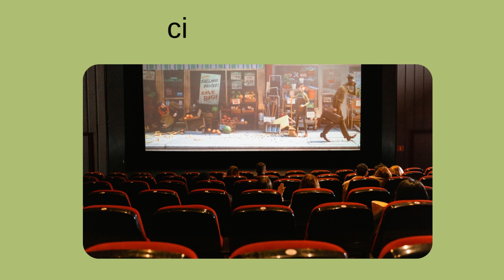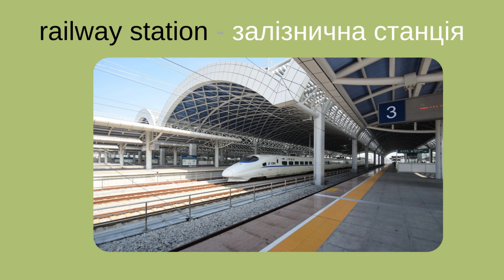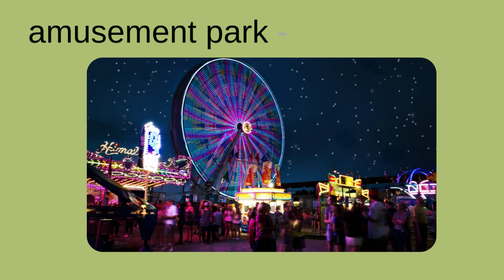Тема місця англійською мовою 🇬🇧 Цікава англійська 🇬🇧 Learn English Vocabulary: Places in the City 🇬🇧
Розумний кОтусь 😺 - це український проєкт, який за допомогою віршів, казок та пізнавальних відео популяризує українську мову.

💙💛 Ми раді творити для вас і ваших діток! Будемо вдячні за вподобання й коментарі.